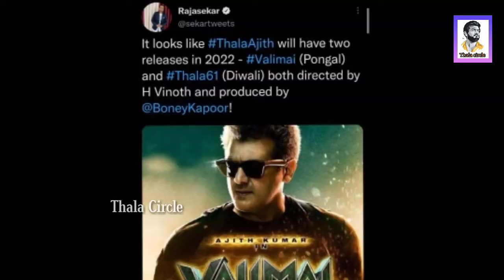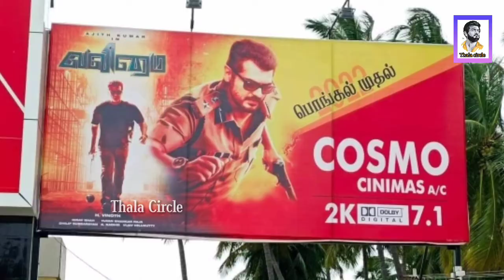வலிமை திரைப்படம் வெளியாகும் தேதி அறிவிப்பு | Valimai | Thala Ajith | H.Vinoth | Yuvan Shankar Raja